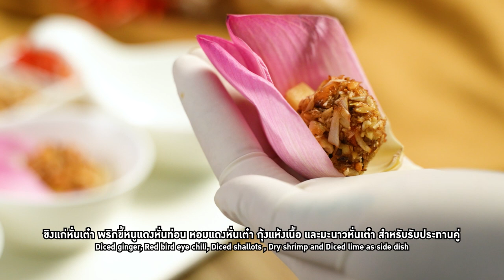อาจารย์ยิ่งศักดิ์ เสิร์ฟเมนู เมี่ยงกลีบบัว | Perfect Cooking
▲Line @yingsakfood